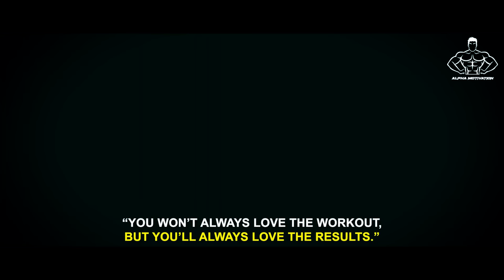ALONE - Natasha Aughey 😔 Workout Motivation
This fitness motivation video is made to inspire and motivate people going to gym and also to those  people who are working out at home. Our goal in this fitness channel is to inspire millions of people to adopt healthy and fit lifestyle.

Athletes in the video and Footage Credits:
Natasha Aughey.

Thumbnail: Natasha Aughey

- Fitness Motivation
- Bodybuilding Motivation
- Gym Motivation
- Workout Motivation
- Motivational Speeches

Also to see more videos on your favorite athletes such as Jeremy Buendia, Andrei Deiu, Chris Bumstead, Jeff Seid, Sergi Constance, David Laid, Steve Cook, Brooke Ence, etc turn on your post notifications.

Alpha Motivation will bring you the best motivational videos in the fitness Industry. Help me to reach and inspire millions of people to stay healthy and fit.

Don't Quit!